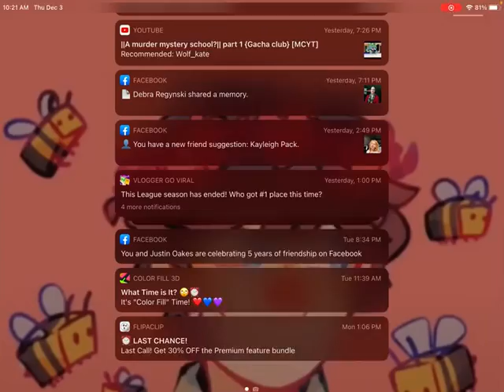Minecraft (ep1: getting started. I also lost footage of before where we started)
Konichiwa! Welcome to Minecraft!